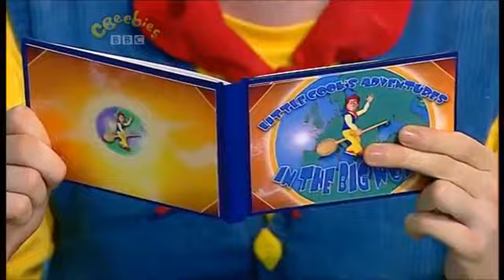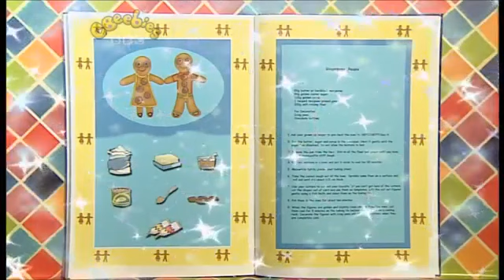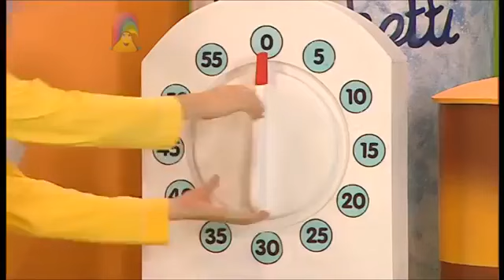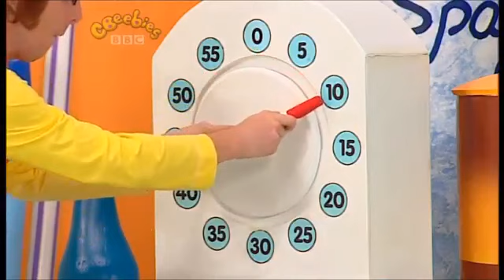Big Cook Little Cook: Series 3: Gingerbread Man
Cookery series with Big Cook Ben and foot-high Little Cook Small. Ben and Small are getting ready for the Cooks' Fun Day. Small is upset as he's too small to enter most of the races, and he'll never win. A Gingerbread man then enters the cafe and Ben and Small make him some gingerbread people. To thank Ben and Small for his meal, the Gingerbread man leaves a small egg - now Small can enter the egg and spoon race. He should be able to win now - he has a special spoon.

Customer: Gingerbread Man
Food they made: Gingerbread People